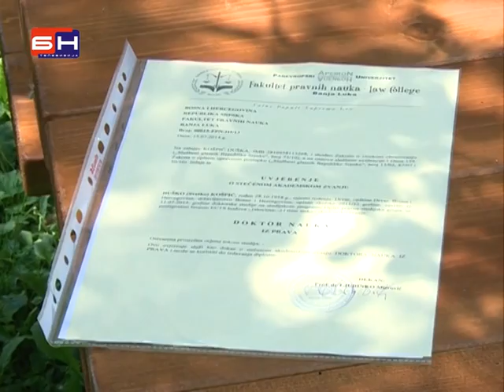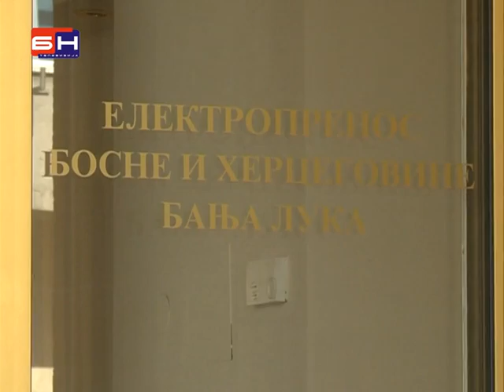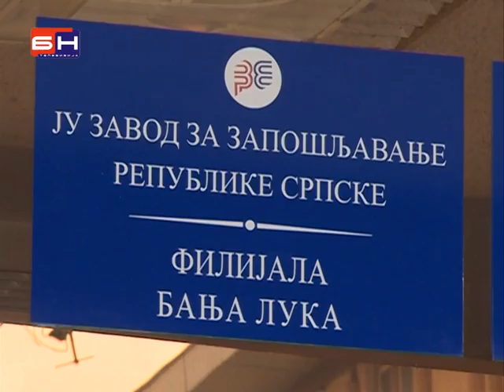Zeljkin sin bolje prosao od doktora nauka